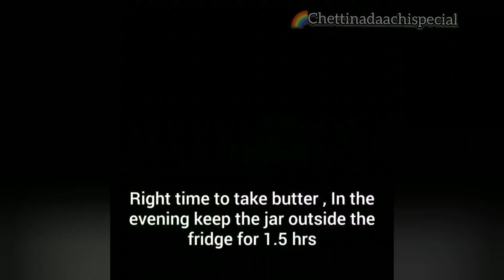How to Make Butter at Home in Tamil/Homemade Butter & Buttermilk |இனிமே பால் ஆடைய Waste பண்ணாதீங்க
Hello Friends,

In this video, We have explained how to make butter at home at zero cost rupees, We all buying milk on daily basis if we store milk cream on daily basis for a month, we can easily prepare 1kg butter at zero cost in home. HOMEMADE butter # RECIPE
Satisfying‼️ Homemade Butter , Buttermilk recipe in mixi jar |3 easy methods for beginners
Do try this method, this will save our monthly expenses on butter or ghee we bought, also this is the purest form of butter we prepare by ourselves in home.

இனிமே பால் ஆடைய Waste பண்ணாதீங்க How to Make Butter at Home in Tamil/Homemade Butter Recipe in Tamil